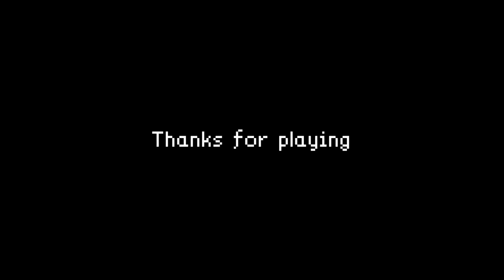NUNCA MAIS JOGO ESSA DESGRAÇA!